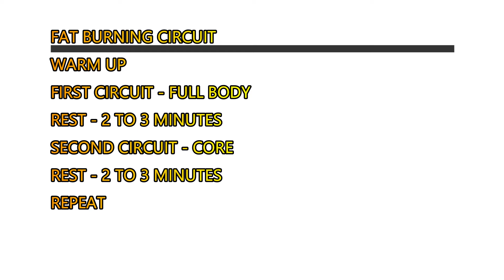FULL BODY CIRCUIT WORKOUT AT HOME / OUTDOOR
This circuit workout is divided into two parts. The first set of exercises focuses on full body and the second set is focused on core movements.

In effect you are getting a full body blast that will elevate your core body temperature and spike fat burning.

you can challenge yourself by doing 4 to 5 sets of these exercises for better hormonal and fat burning effects, otherwise, 3 sets of each should suffice.

Workout layout
warm up
first circuit of full body rest for 2 mins or more if needed then core circuit.
repeat at least 3 times or more.